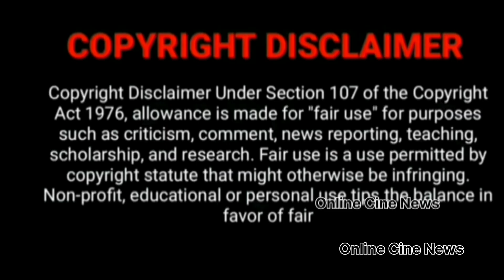🔴LIVE பாடி அசத்திய காவேரி, விஜய்🤩 மகாநதி Serial Upcoming mahanathi serial mahanathi serial promo